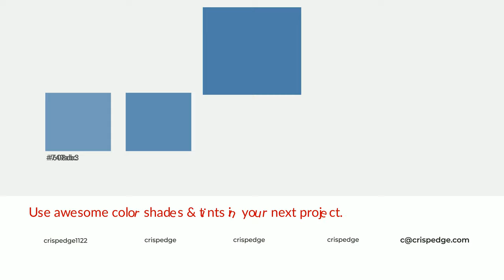Shades & Tints of Aleutian Isle color 4d7eaa A Warm Blue color #447097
Shades of Aleutian Isle color 4d7eaa Warm Shades of Aleutian Isle color with Blue hue for your project!

Shades
Hex 447097

Tints
Hex 608cb3